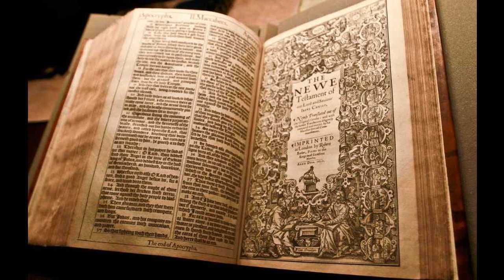2 Chronicles 26 - KJV - Audio Bible - King James Version 1611 -Dramatized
2 Chronicles 26 - KJV - Audio Bible - King James Version 1611 -Dramatized SUPPORT OUR MINISTRY BY CLICKING ON ALL THE ADS POSSIBLE PLEASE. this way we are paid some money from the Advertizers.